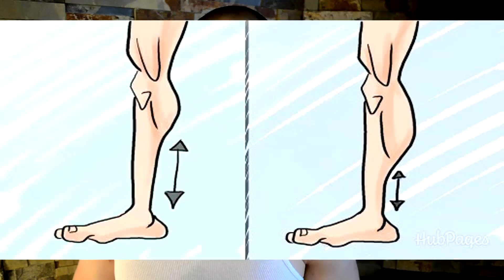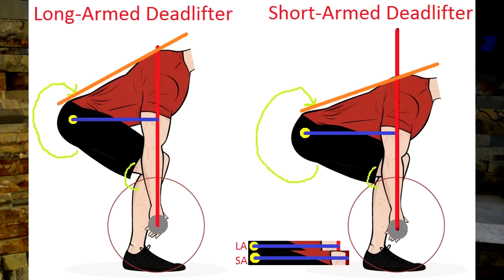Strong but Small/Weak but Big? Here's Why.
AND
Machinimasound.com